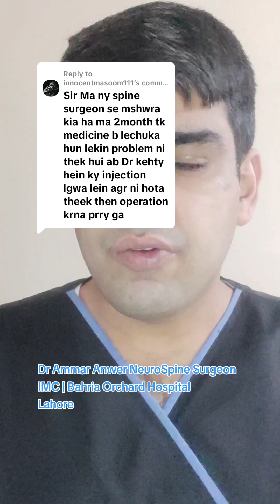Steroid injection for sciatica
💉Role of steroid injection in sciatica.
🔵Dr Ammar Anwer is a NeuroSpine Surgeon based in Lahore and offers comprehensive treatment of
✅Sciatica
✅Spinal stenosis
✅Cervical disc
✅Lumbosacral disc
✅Cauda Equina Syndrome
✅Spine tumor
✅Brain tumor
✅Spine injury
✅Hydrocephalus
✅Cervical myelopathy
✅Thoracic myelopathy
✅Intracerebral bleed
✅Extradural hematoma
✅Subdural hematoma
✅Skull fracture
✅Dystonia
✅Myleomeningocele
✅Tethered cord syndrome
✅Scoliosis
Using cutting edge state of the art gadgets like
💡High speed neurosurgical drill
💡Endoscope
💡Microscope
💡Neuronavigation
💡Intraoperative Neuromonitoring
💡Stereotactic frame
💡Fluroscope
he makes NeuroSpine surgery safe and deliveries results.
📌 Neurosurgeon Dr Ammar Anwer is available by appointment at IMC | BAHRIA ORCHARD Hospital in Lahore.